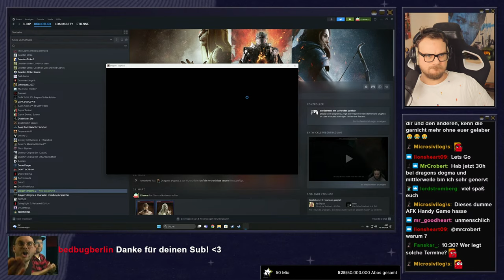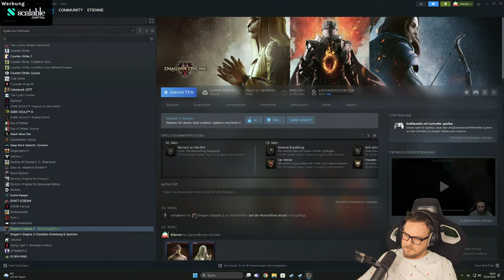Dragon's Dogma 2 - Die Reise geht weiter! - Streamaufzeichnung vom 01.04.2024